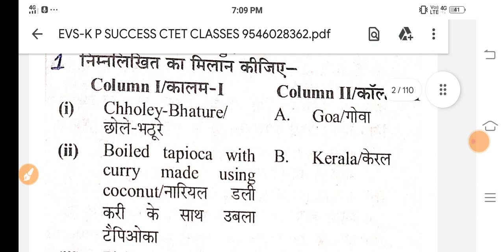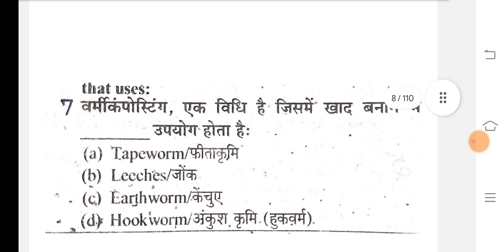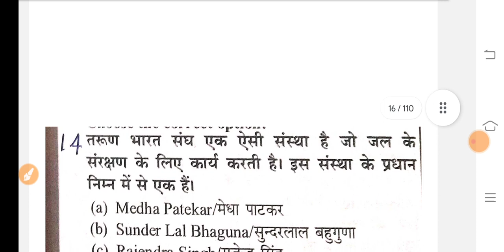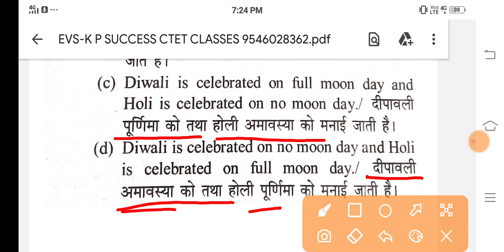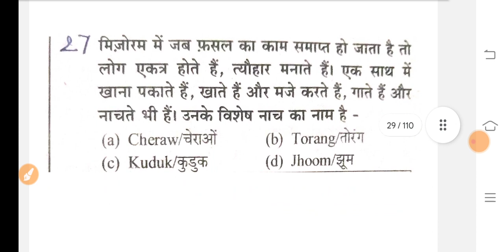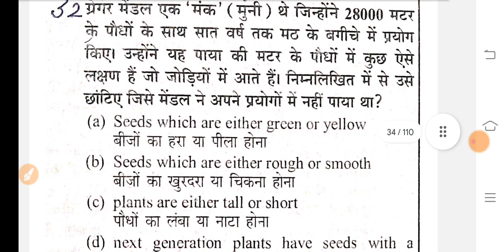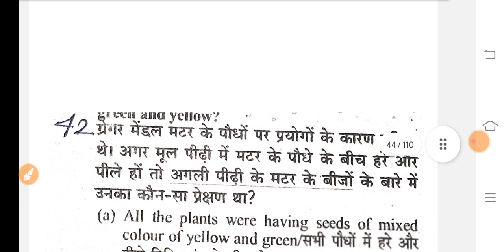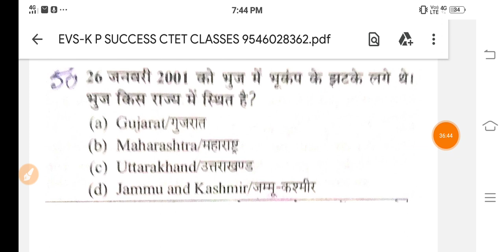पर्यावरण (Evs Content | Live E.p -1 | Ctet Online Exam 2023 | CTET preyear Question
ctet evs 2023 by himanshi singh,
ctet evs 2023 by sachin sir,
ctet evs by dk gupta 2023